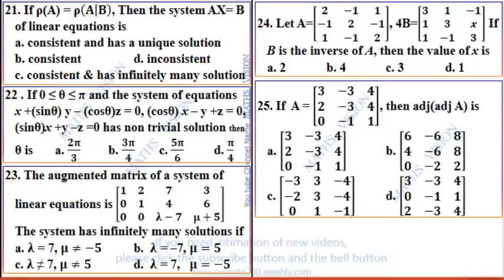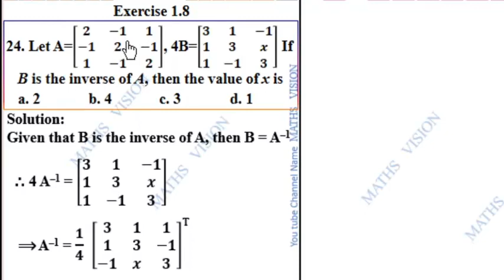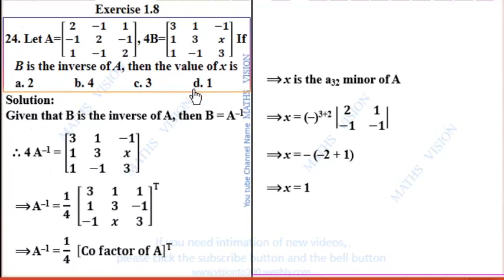XII Maths, Exercise 1.8, Qn. No. 24,